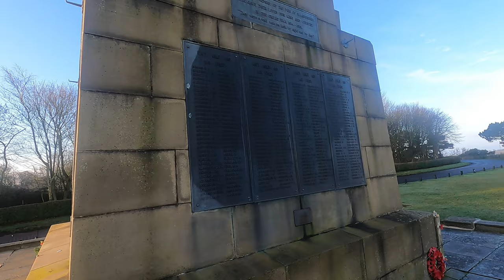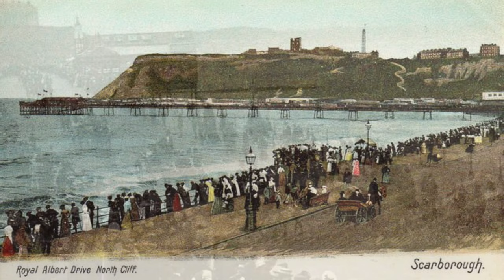Four Amazing Historical and Curious Finds in Scarborough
Join me as i take a look at 4 historical and lesser known features that Scarborough has to offer.

We begin at the Olivers Mount War Memorial, towering over the seaside town of Scarborough since the 1920s and surrounded by the famous race track too.

We then take a look at a once important railway asset to the town, the portal of Falsgrave Tunnel. Once the start of the attractive former railway through to Whitby closed in 1965 and the tunnel closed in 1981.

Next up is a comical name Hairy Bobs Rock or Cave. Situated on the North Bay of Scarborough overlooked by the dominant Scarborough Castle.

Finally we head South to a Funicular Cliff Railway at the Scarborough Spa where we take a little look at a short 5 meter tunnel below the tracks that was out of use since 1973 and reopened an 2022

scarborough yorkshire tunnel railway memorial Additional Music by Scott Buckley – released under CC-BY 4.0.